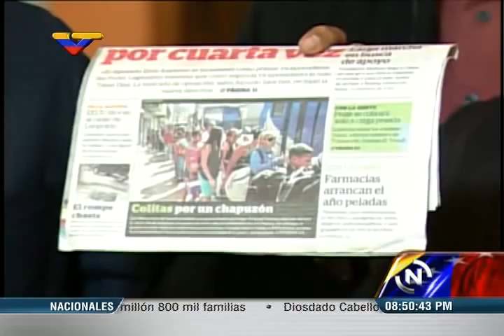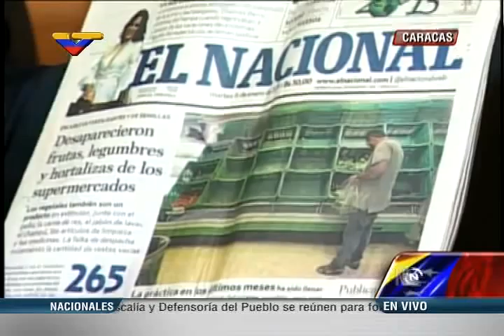Representantes de Supermercados explican por qué hubo escasez al comenzar 2015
Reunión en Miraflores tes 6 de enero de 2015 con Carlos Osorio, ministro Alimentación